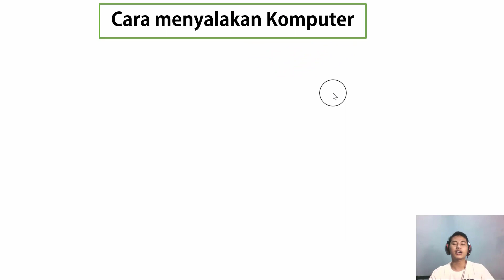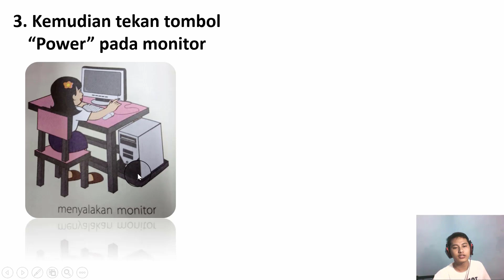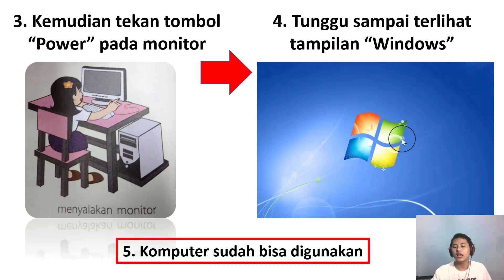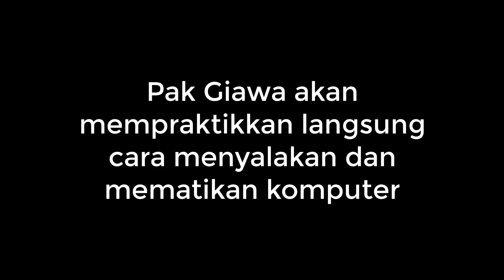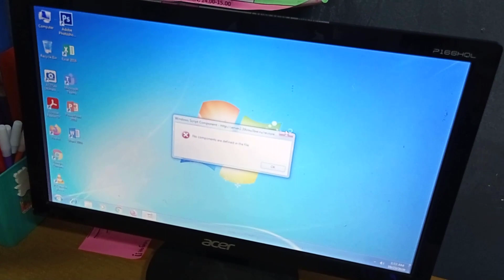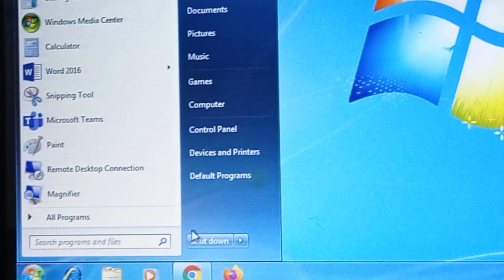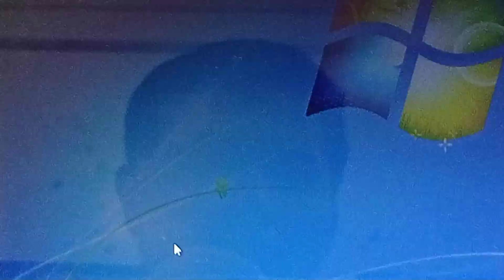MENYALAKAN DAN MEMATIKAN KOMPUTER UNTUK ANAK TK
Video ini dibuat sebagai media belajar anak TK